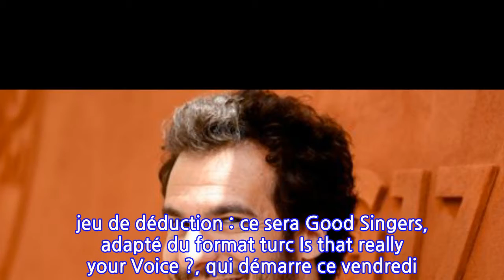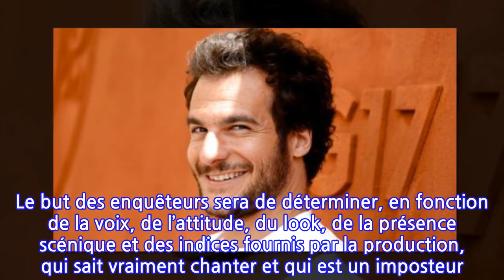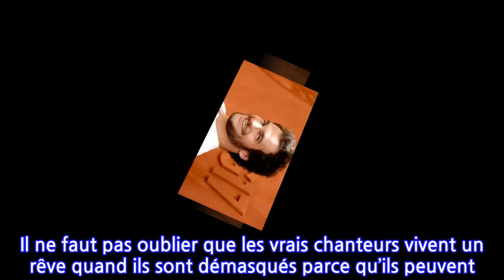Good Singers : bluffé par certains chanteurs, Amir s’est pris des « grosses...